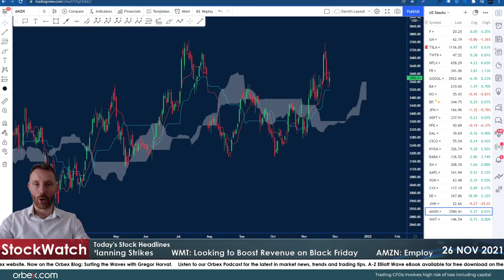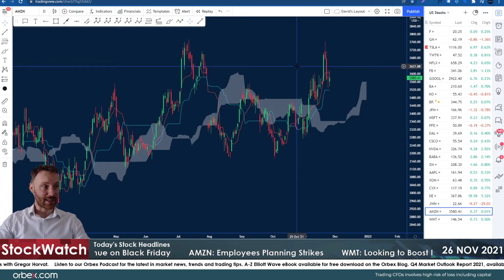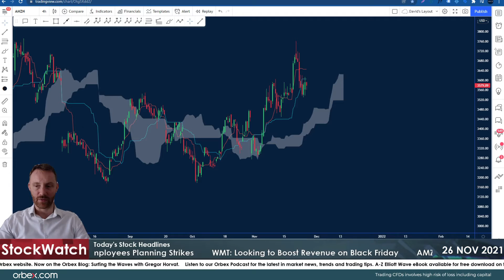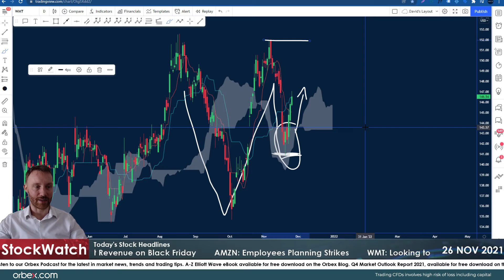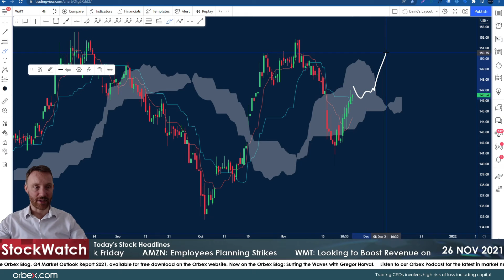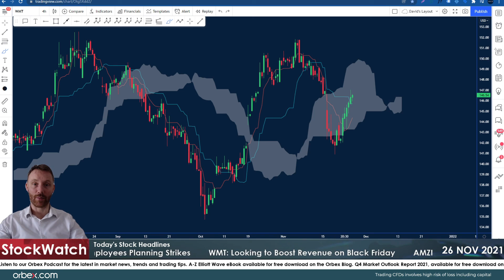Orbex: Amazon Workers Planning Black Friday Strikes!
Amazon workers in 20 countries are planning protests and work stoppages on Black Friday.

It is backed by a coalition of labour groups, trade unions, grassroots
campaigns and non-profit-making organisations in individual countries.

Walmart is hoping to increase revenue and stay on top on the busiest shopping day of the year.

Since 2013 the company has been the leader of the revenue table as it plans to keep the number 1 spot!

Timestamps
AMZN 01:50
WMT 03:00